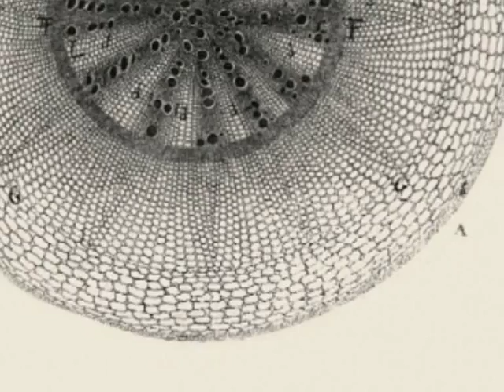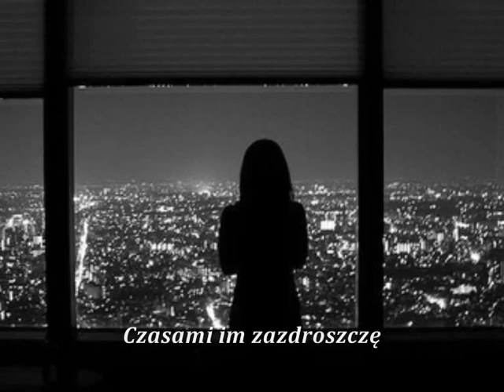TOMASZ STAŃKO - Ballada / Litania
Wisława Szymborska, Są tacy, którzy / z tomu 'Wystarczy' (2011)
Muzyka:
Ballada", Tomasz Stańko Sextet / Litania: The Music of Krzysztof Komeda' (1997)

Tomasz Stańko - trąbka
Joakim Milder - saksofon
Bernt Rosengren - saksofon
Bobo Stenson - fortepian
Palle Danielson - bas
Jon Christensen - perkusja